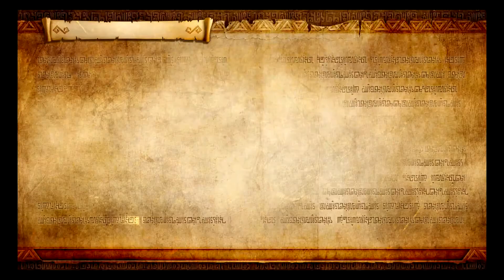The Search for Cia (Normal) - Hyrule Warriors: Definitive Edition Legend Mode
Battle Start: 1:02
Piece of Heart: 7:51
Gold Skulltula: 12:00
Heart Container: 13:30
Ending Cutscene: 19:33